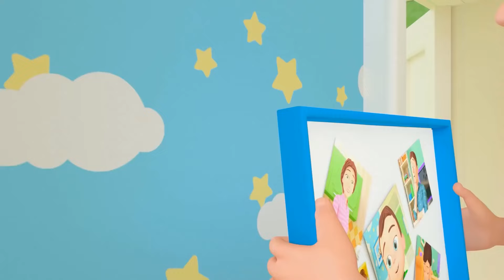Wheels On The Bus | Crying Baby | Nursery Rhymes & Kids Songs